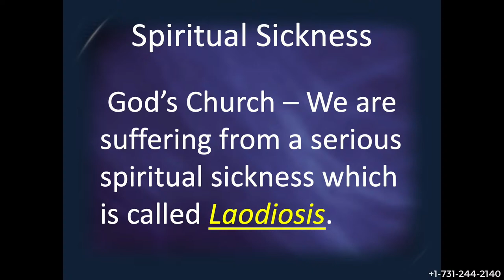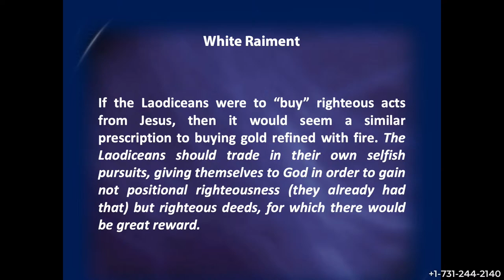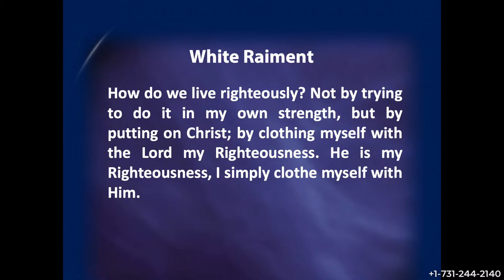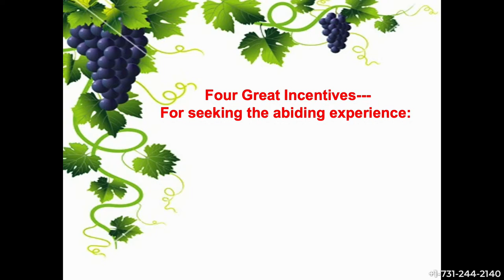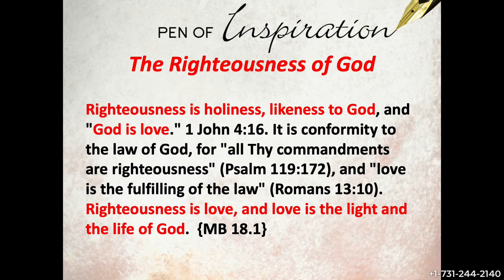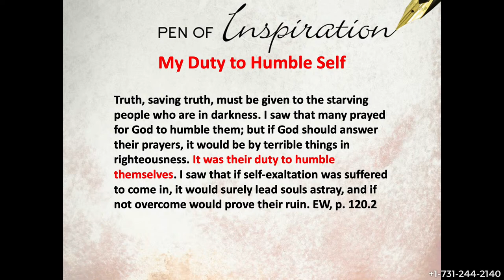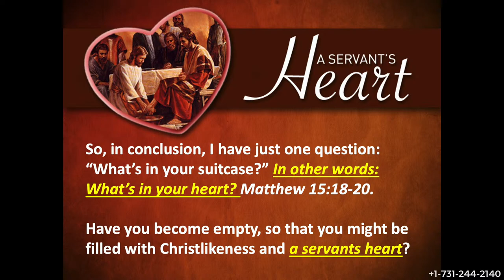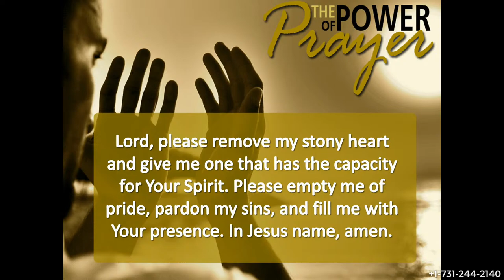White Raiment [Garment] | Spiritual Temperature Change | Dr. Thomas Jackson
"I counsel thee to buy of me gold tried in the fire, that thou mayest be rich; and white raiment, that thou mayest be clothed, and that the shame of thy nakedness do not appear; and anoint thine eyes with eyesalve, that thou mayest see."